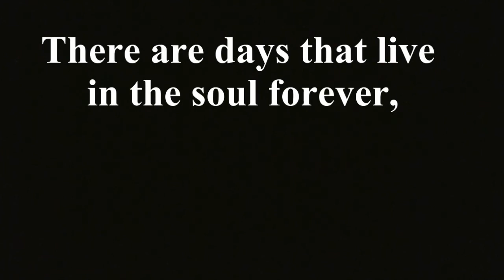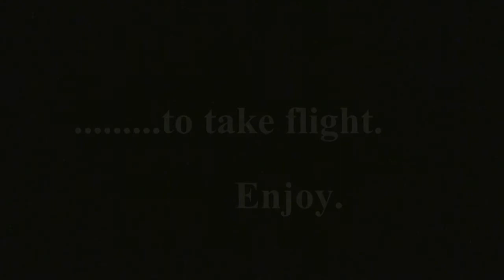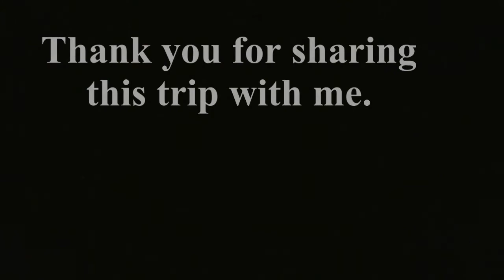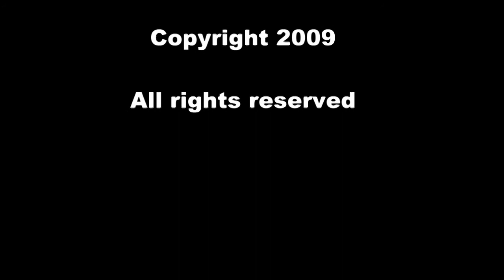Winter soaring at Airsailing Nevada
Be sure to watch in HD. A great day soaring at Air Sailing glider port in January of 2009. I was able to ridge soar for 2 hours before I needed a 20 minute break then went back up for an other hour and a half.